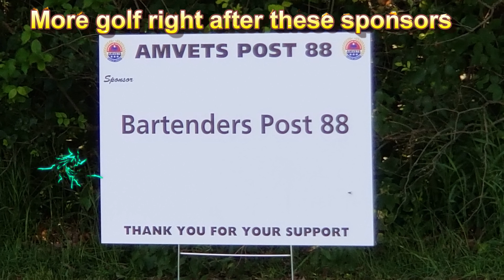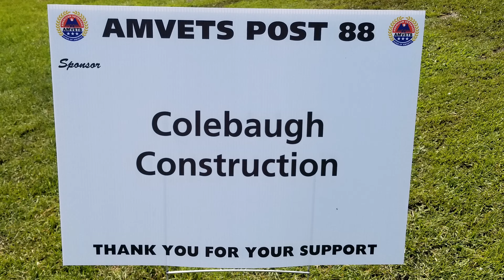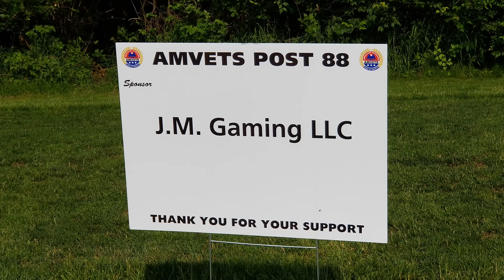Amvets Post 88 outing at Cliffside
Amvets Post 88 outing at Cliffside golf course  June 1 2019